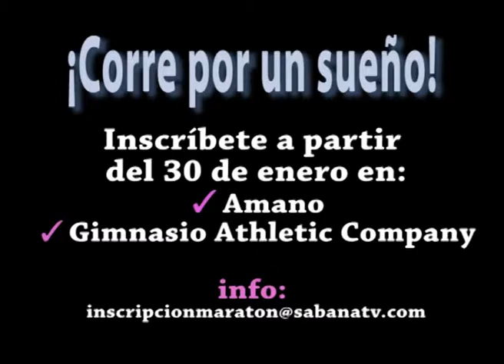Dragón invita a Dreaming Run Montería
Sabana Medios organiza la maratón Dreaming Run Montería a beneficio de los niños que luchan contra el cáncer de la fundación Imat.